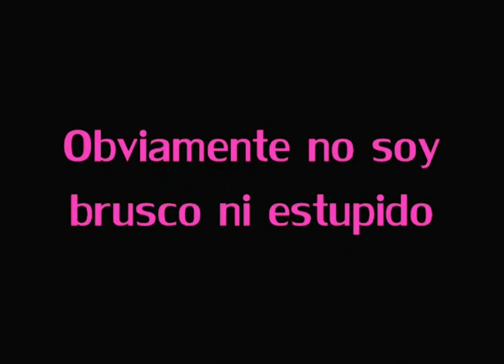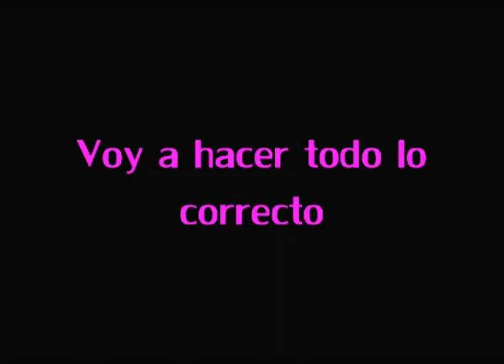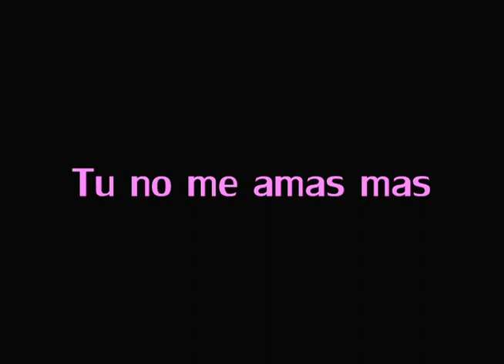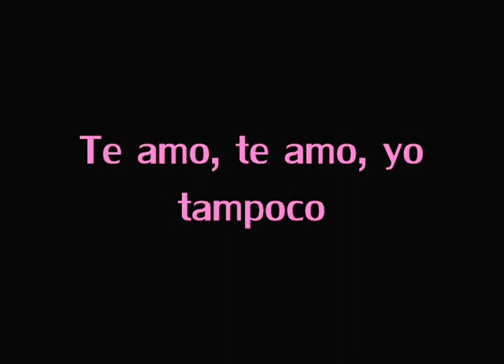Eva Polna - Ya Tebya Tozhe Net (Je T'Aime) Español